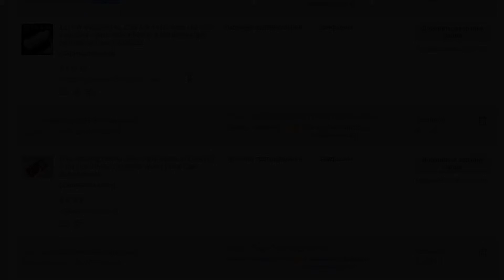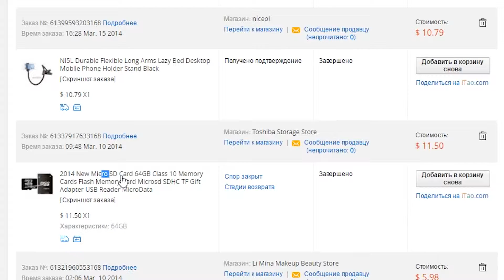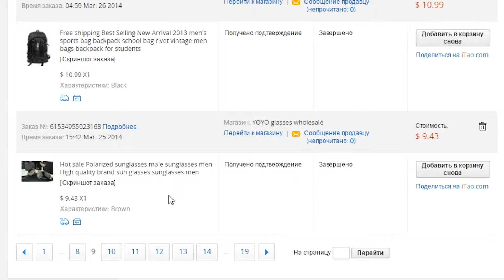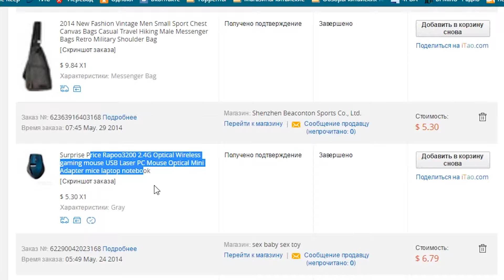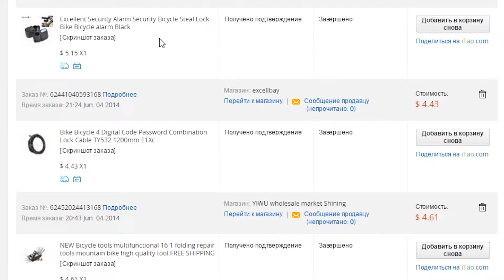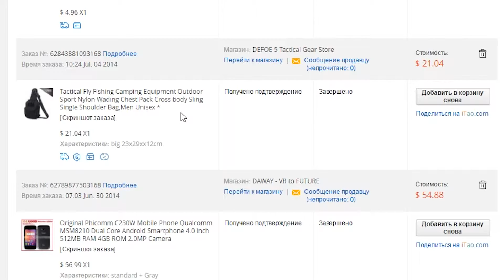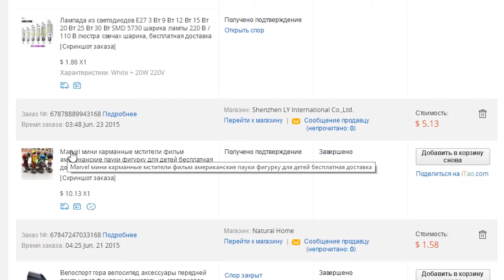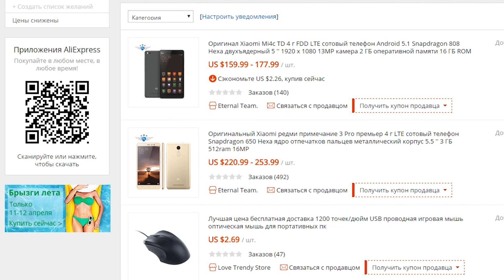Мои лучшие/худшие покупки на Aliexpress за 2014-2015 год